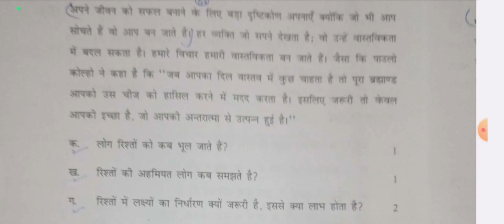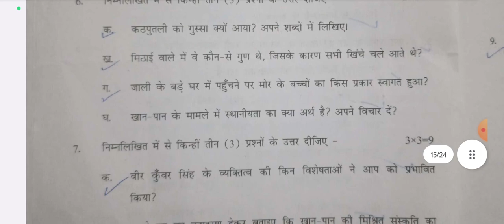CLASS 7TH HINDI ANNUAL EXAM QUESTION PAPER PATTERN 2022-23 || CLASS 7TH HINDI VIRAL PAPER